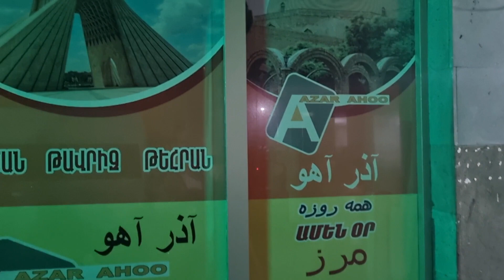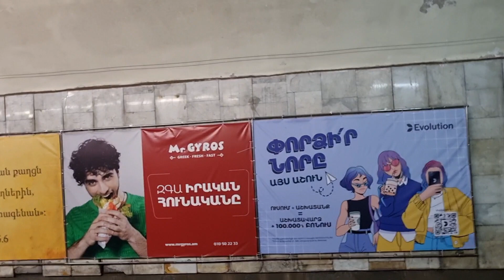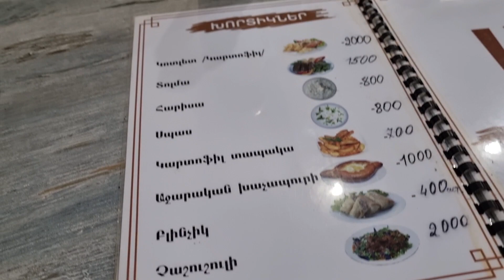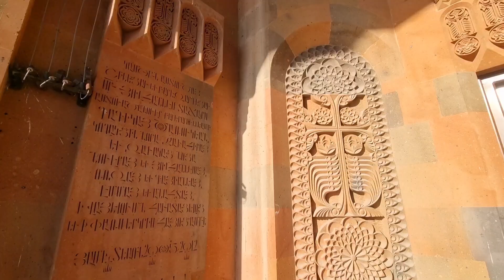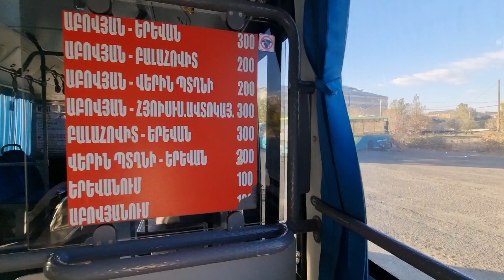Как са цените в Армения в сравнение с България?